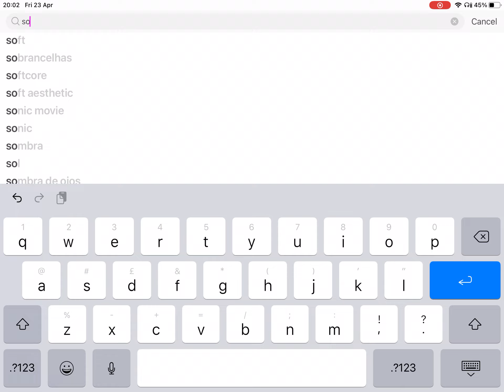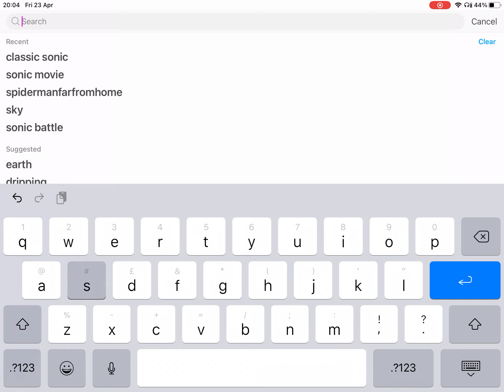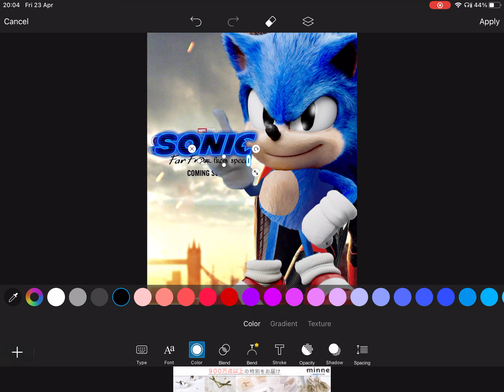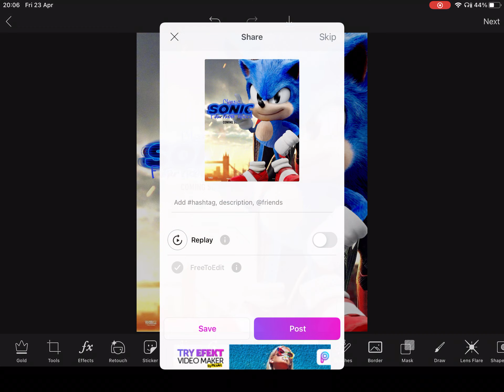Spider-Man far from home sonicfied